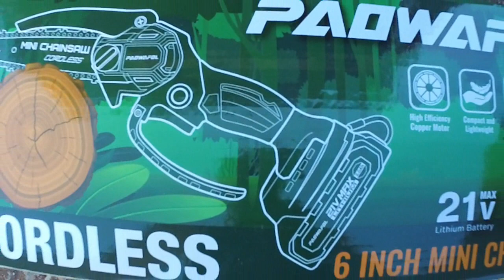Cordless Mini Chainsaw Paowafol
Photo-Video Brand: Fuji s9900w, Akaso Brave 8
Editing: Adobe PSE, PowerDirector 18
Project Completed/Uploaded: November 01, 2023

Location: Saranap-ish

Bought this cool Paowafol mini chainsaw on amazon for an amazing 30 dollars. Works great, and if you have your trimming tasks organized I'm confident that you will be clear of unwanted branches in a matter of minutes.

The largest circular wood I cut through was about 5 inches and dry wood. I think it performs better with 3" to 4" wood (dry or green). Can't tell you how long the battery lasts, because I only had to use it ten minutes and got a hellava lotta work done. Way way way better than using manual branch loppers or compact hand saws.

Bonus material, In early October I went on my usual hike and saw much to my surprise - a real deal tarantula cruising along the fire road/path. It was about the size of a small tangerine. So cool to see one in person rather than in a bug zoo or on tv :)

Ps. I also observed two snakes sunning themselves in October on the trails - what a fun 2023 hiking year :)

Category:
Entertainment